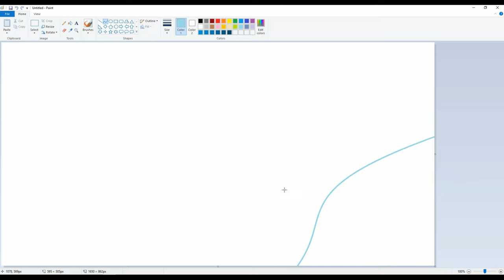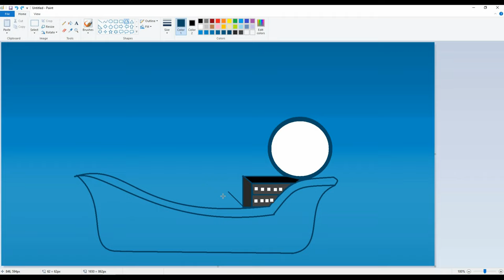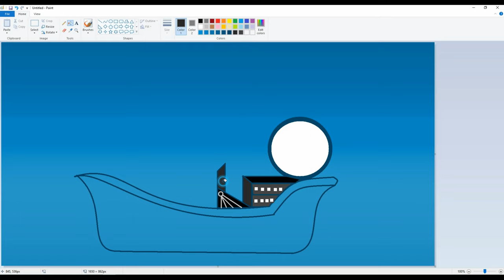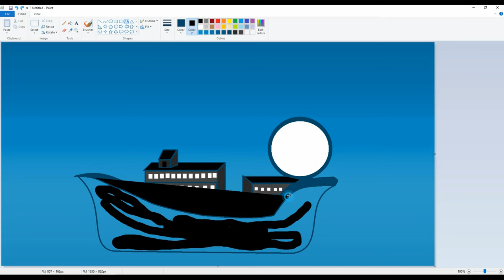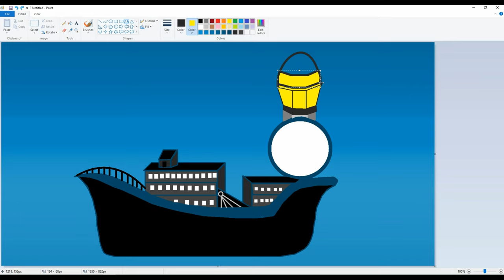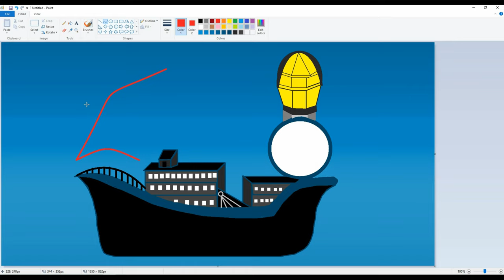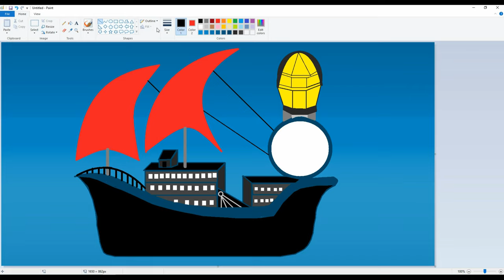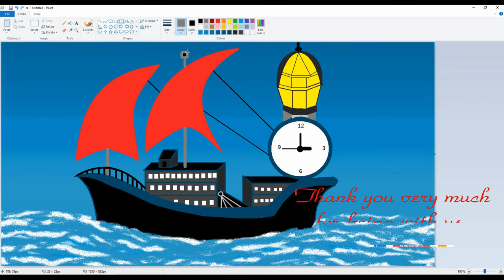Clock Ship | Art Ship | Ship In sea | Multi Sealing building Ship | Unique art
Hello❤️Dear👈,

Today Publish Video👉 : Clock Ship Art Ship Ship In sea Multi building Ship Unique art

Upload Chart:👨‍👨‍👦‍👦
1 : Digital Drawing
2 : Pencils Drawing (Coming Soon)
3 : Digital Drawing (Coming Soon)
4 : Oil Pastel Drawing (Coming Soon)